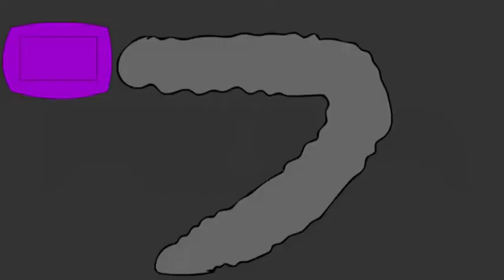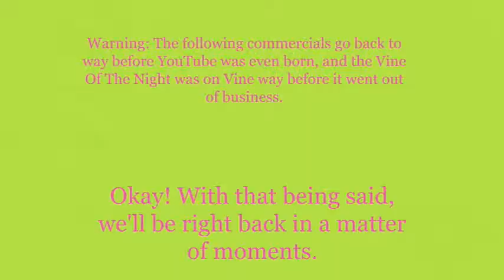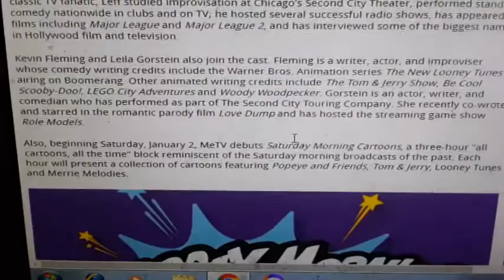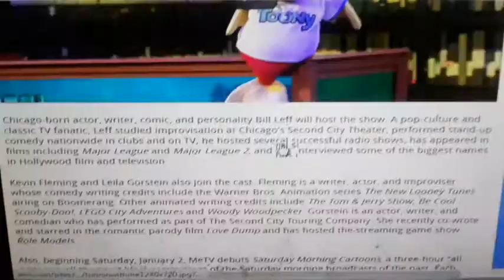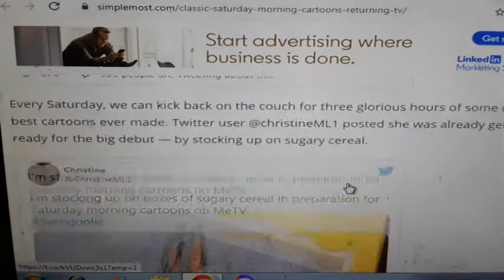Weeknight Update episode 1207/2973: MeTV Is Actually A Good TV Network!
My show tonight will make you want to smile because MeTV is actually a good TV network, and that is a fact. The Not Ready For Late Night Players & I would like to shine the old Shoutout Spotlight on these incredible individuals. Please check them out!